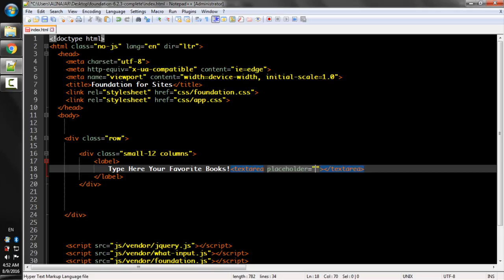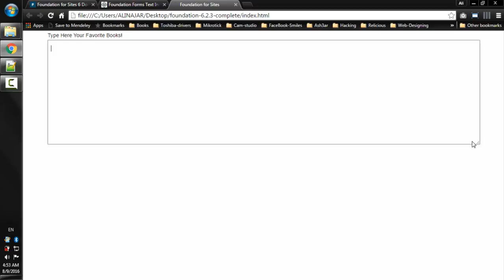Lecture Num 30: Form Textareas